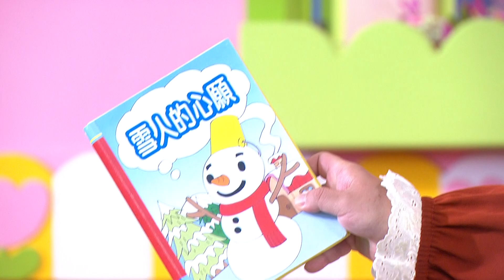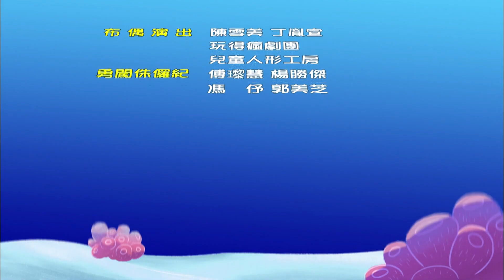水果冰淇淋--2165奶奶怎麼哭了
2165集：奶奶怎麼哭了
劇情大綱：今天淇淇看到 水果奶奶 在流眼淚，因為不明白是為了甚麼，所以，到機器人書店詢問機器人店長，機器人店長告訴淇淇，開心、難過、生氣都有可能會哭，於是，淇淇哇嚕以為是因為他們沒有收好玩具，所以奶奶才生氣地哭了，而莎拉以為奶奶是看到花謝了，難過地哭了！ 但，水果奶奶真的是因為這樣而流眼淚嗎？

認知：搖擺你的身體
故事：麋鹿不迷路--路過金字塔
歌曲MV：海底世界
滴答兔與小勇士：勇闖侏儸紀